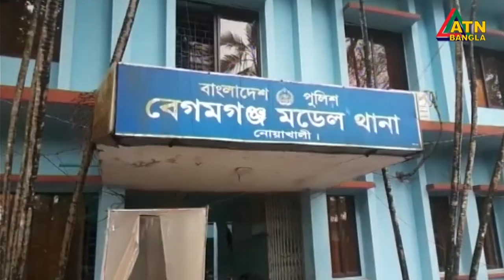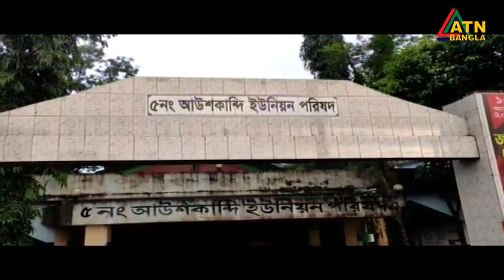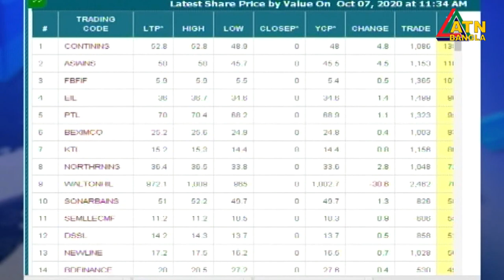এটিএন বাংলা দুপুর ১২ টার সংবাদ । 07.10.2020 | ATN Bangla News at 12pm